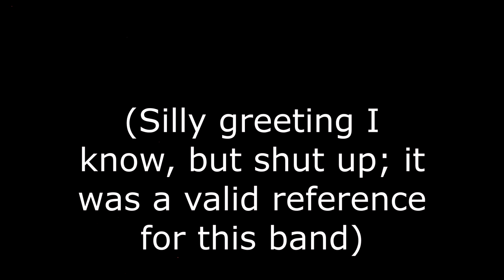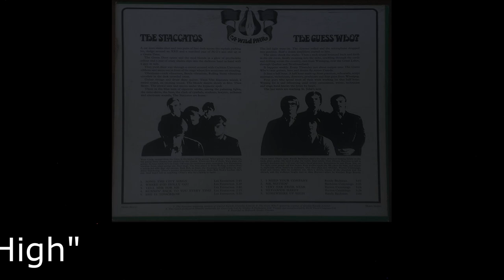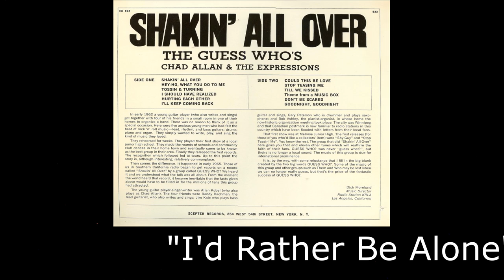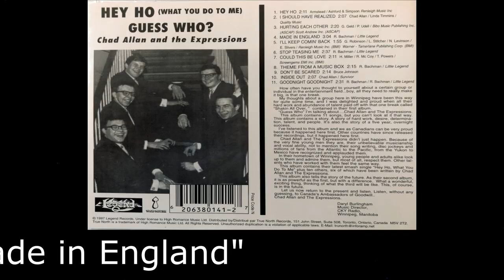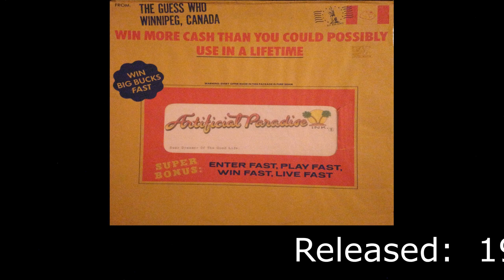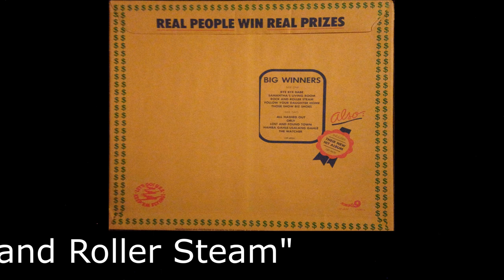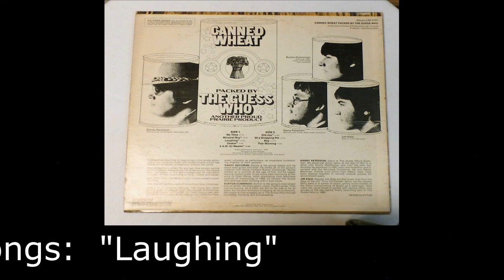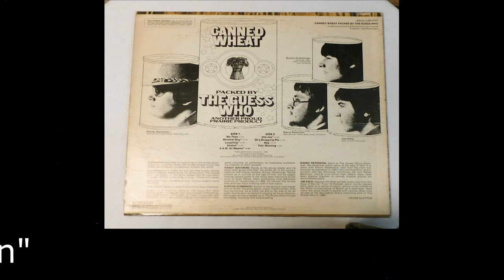The Guess Who Albums, Ranked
Decided to rank the albums by my favorite Canadian band this time around (what I consider their core discography, anyway).